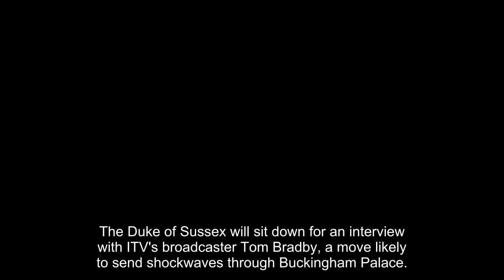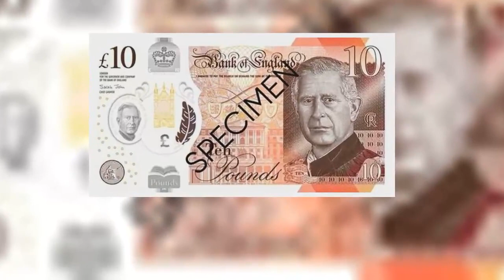Harry gears up for major UK TV interview as Firm braces for new attacks